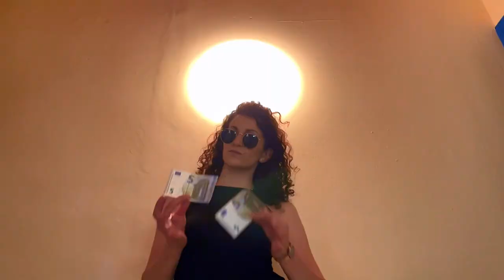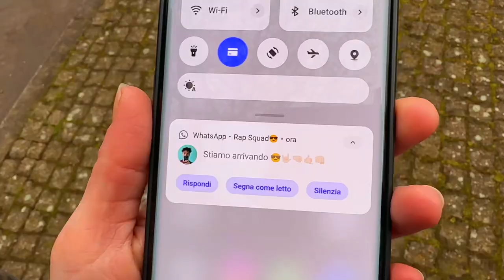Rap Girl🎬🎥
Trama: una ragazza sogna di essere in un video rap. Ma è sogno, o realtà⁉️
Con l’ineguagliabile Paola CAPelli & i mitici Andrea Frau& Davide Mancini